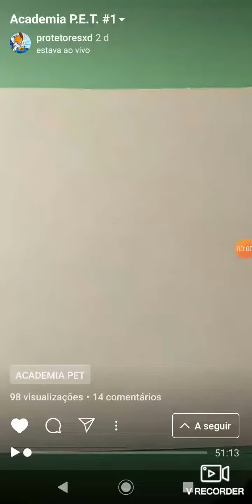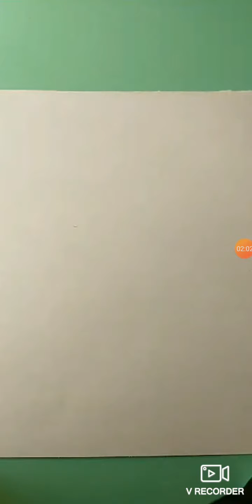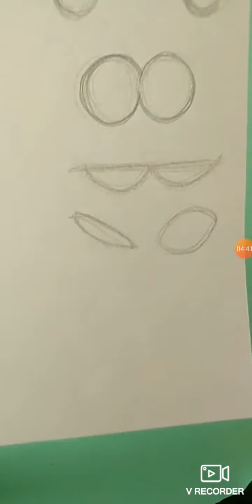Academia PET #1 (Live IGTV): animais marinhos - aulas de desenho de animais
Academia PET são aulas de desenho em estilo cartoon. O objetivo é mostrar como desenhar animais usando formas simples.
Assista: sábados, ao vivo, às 15h no Instagram (@protetoresxd) e às quartas aqui no canal!